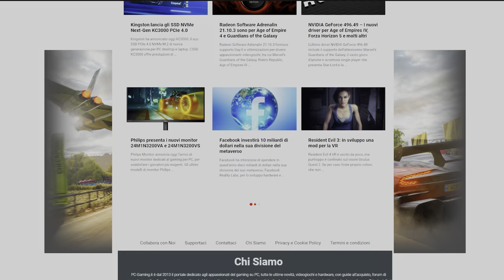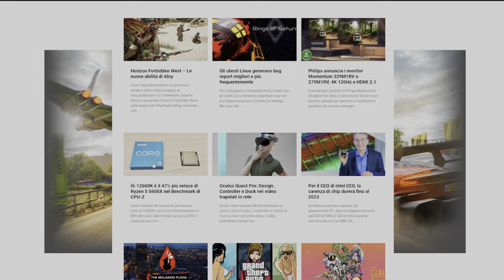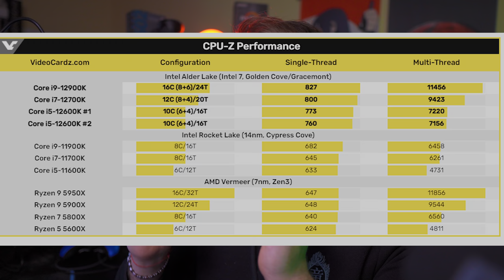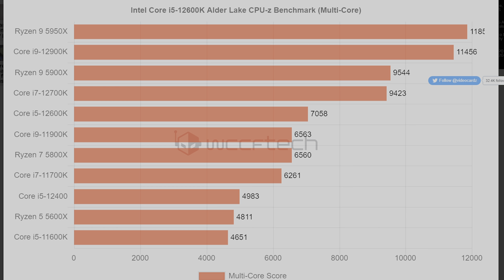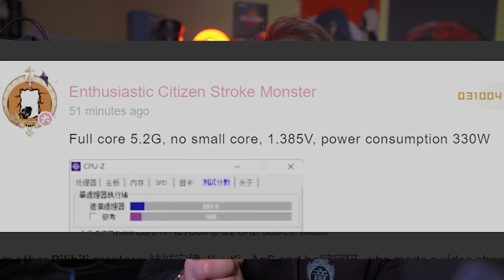Presentazione Intel 12th GEN insieme! Davvero meglio dei Ryzen 5000? | 4K HDR